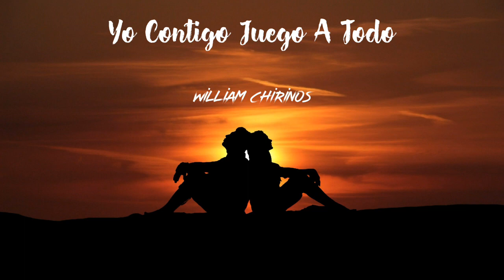Yo Contigo Juego A Todo - William Chirinos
Nunca trates de
entenderte ni entenderme,
Eso es como perder
El tiempo
Pa que perderlo
Si podemos abrazarnos
Y que los años decidan
como juzgarnos

Amo la vida cuando
Teniéndote cerca
Me dices te extraño
Amo el silencio
cuando me dices
Te quiero
Amo las dudas que
Te siembro
Porque quiero

Yo contigo me reinvento
A tu lado hacerme viejo
Que se caiga el universo
Siempre cuando siempre
Estés Tú

Yo contigo juego a todo
A donde quieras
Si es contigo
Yo me voy
Que ser tu amigo
para mí no es
Una opción
Amo la vida
Cuando teniéndote cerca

A donde quieras
Si es contigo
Yo me voy
Una opción
Amo la vida
Cuando teniéndote cerca
Yo contigo decidí
Jugarlo todo

uhmm

Nunca trates de entender

Yo contigo yo contigo
Quiero todo
Quiero todo

Ayaya ayaya

No gastemos, nuestro tiempo,
No gastemos,no gastemos,
No gastemos, no gastemos,
Nuestro tiempo

Nunca trates de endender
Lo que no entiende
El corazón
Lo digo en serio
Buscar respuestas
Donde ya las encontramos
Como quien dice es eso
Llover sobre mojado

Teniéndote cerca
Amo el silencio
cuando me dices
Te quiero
Te siembro
Porque quiero

Siempre cuando siempre
Estés Tú

A donde quieras
Si es contigo
Yo me voy
Una opción
Amo la vida
Cuando teniéndote cerca
Yo contigo decidí
Jugarlo todo

A donde quieras
Si es contigo
Yo me voy
Una opción
Amo la vida
Cuando teniéndote cerca
Yo contigo decidí
Jugarlo todo

Ayaya ayaya ayaya